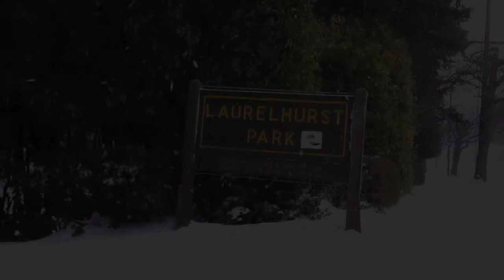Laurelhurst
In a city devastated by snow, one couple must leave it all behind, risk it all, and find themselves on a journey that would change their lives forever.